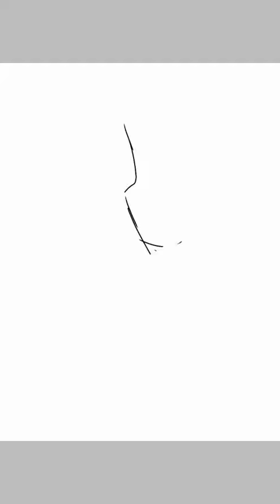FINALLY // aphmau Speedpaint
For all u fan girls out there! Just like all of you I was screaming my head off lol!